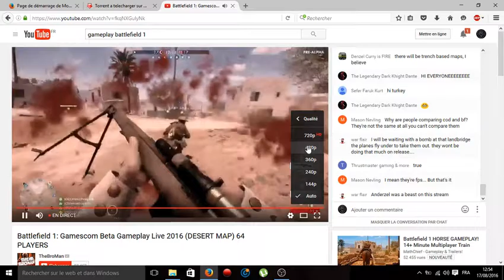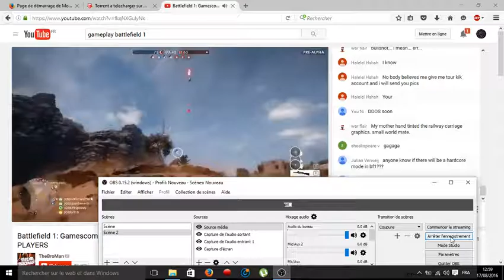(gamescom) gameplay battelfield1 beta